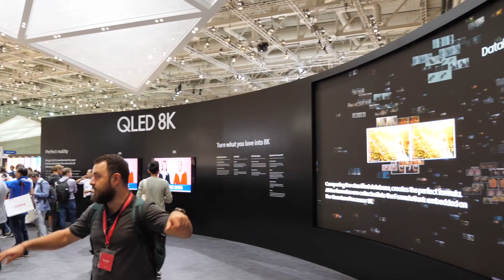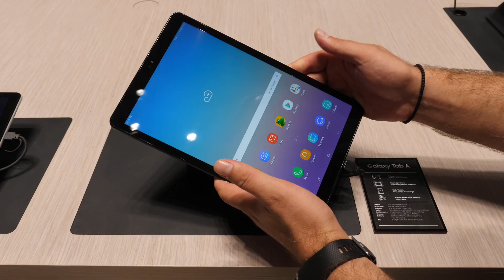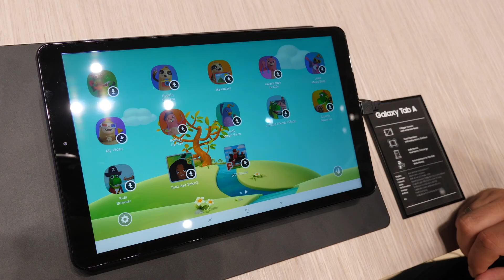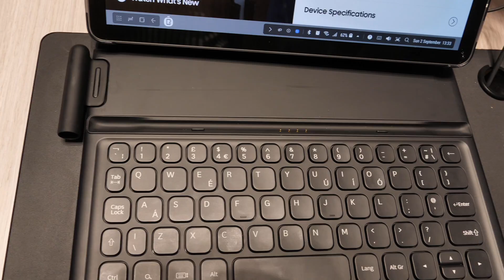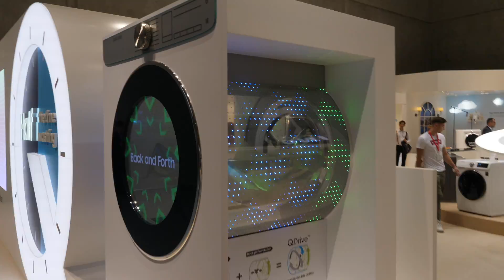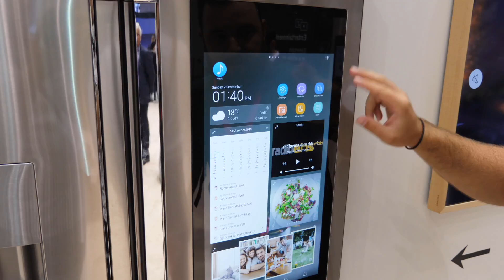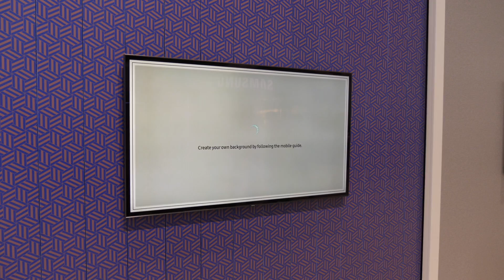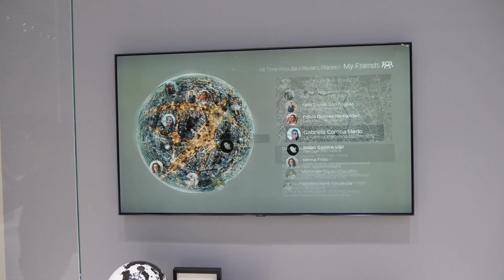Обзор Samsung на IFA2018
Репортаж с самого большого холла IFA2018 - Samsung. Новые 8K телевизоры, планшеты, часы. И немного про холодильники и VR!

Этот видео посвящено крупнейшей выставке бытовой техники IFA 2018 и представленным на ней новинкам Samsung. В огромном павильоне гостей встретили новые телевизоры 8K, выполненные по технологии QLED. Пока что их возможности сильно опережают качество имеющегося контента, но это вопрос времени.
Еще одна изюминка выставки Самсунг - смартфон Galaxy Note 9 с интеллектуальным управлением при помощи стилуса S Pen. Интересными экспонатами стали и новые планшеты. Модель Tab A 2018 года приобрела увеличенный дисплей, но за счет узких рамок размеры остались прежними. Это устройство без физических кнопок, с 4мя громкими динамиками Dolby Atmos.
Дизайн планшета Tab S4 изменился в том же направлении - уменьшились рамки, появился Infinity Display, пропали кнопки. Здесь тоже есть 4 стереодинамика. Радует наличие стилуса и режим DeX. Были представлены также смарт-часы Galaxy Watch. Это модель классического вида с серьезной защитой корпуса и мощной спортивной “начинкой”.
Кроме того, в обзоре можно увидеть системы виртуальной реальности Gear VR и даже “умные” холодильники. Ощутить атмосферу IFA и узнать больше о новейших технологиях Samsung можно, посмотрев видео.